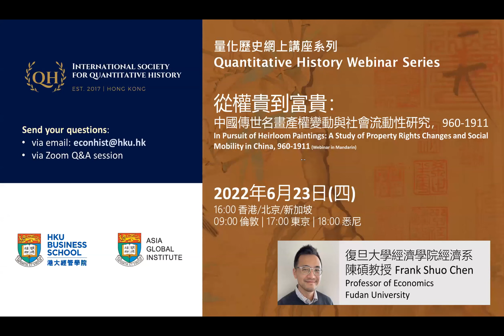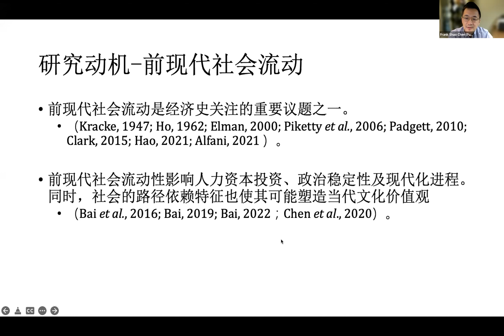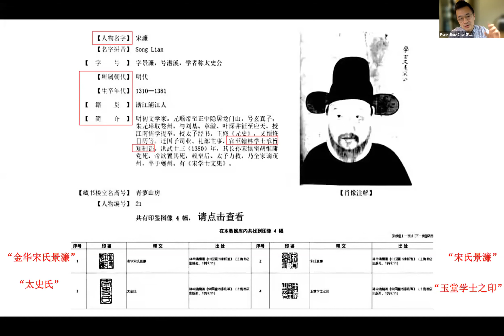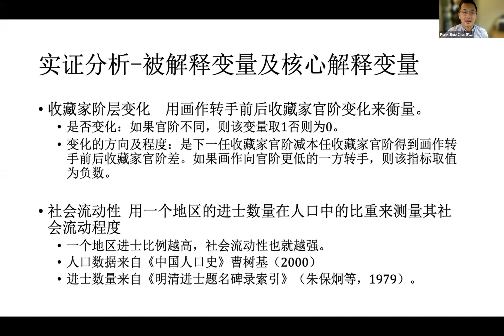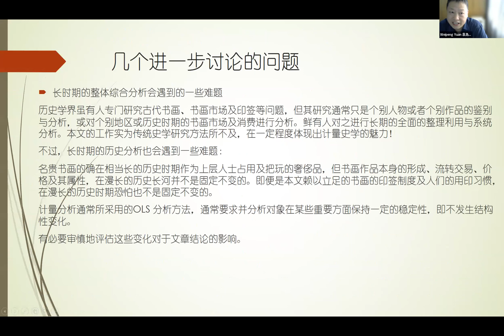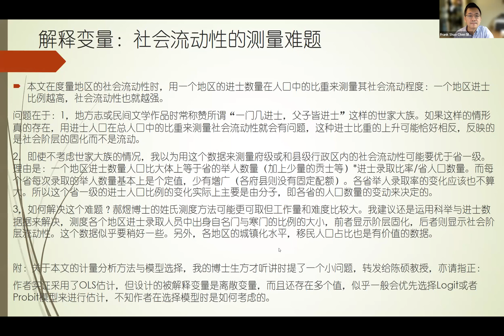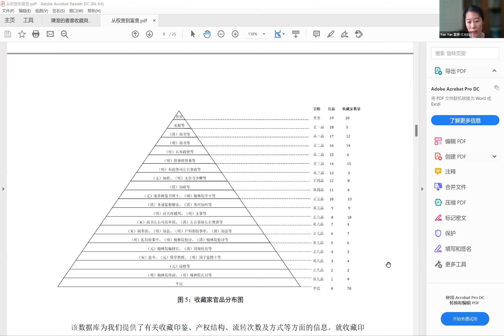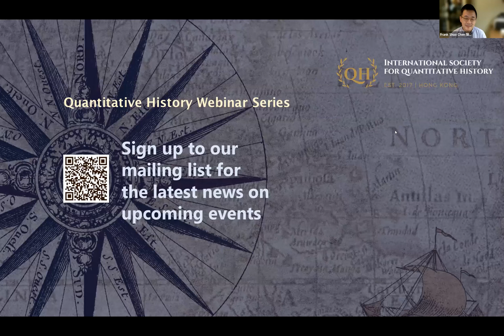從權貴到富貴：中國傳世名畫產權變動與社會流動性研究，960-1911 | 復旦大學經濟學院經濟系陳碩 | QH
In Pursuit of Heirloom Paintings: A Study of Property Rights Changes and Social Mobility in China, 960-1911, (Webinar in Mandarin)

Speaker: Frank Shuo Chen (陳碩), Fudan School of Economics

Frank Shuo Chen of the Fudan School of Economics and his co-author have manually constructed the luxury art ownership trajectory data from 960 to 1911 by tracing changes in ownership of 3,141 famous Chinese paintings based on 10,336 seals together with personal information about the collectors to whom they belonged. The trajectories show that the social class of these art collectors continued to decline throughout the same dynasty, a trend that was particularly evident in the Ming and Qing dynasties. On average, art collectors were officials in the higher-ranking category at the beginning of a certain dynasty than later. They also find that dynastic transitions marked the onset of the downward trend in art collectors’ social status.

In this Quantitative History Webinar, Frank Shuo Chen explains how to verify the correlation between the abovementioned downward trend and social mobility in pre-modern China based on provincial panel data from 1368 to 1911: this downward shift in the social status of collectors was more pronounced in regions with greater social mobility. The purpose of this webinar is twofold. First, it increases understanding of the composition of elite households in pre-modern China. Second, it explores social mobility during the same period from a new perspective on the transfer of high-end art ownership.

Frank’s co-author: Yanfei Yin (Nanjing University)

Discussants: Weipeng Yuan (Shanghai Jiao Tong University) and Yan Yun (Chinese Academy of Social Sciences)

Conveners: Professor Zhiwu Chen & Dr. Chicheng Ma

Live on Zoom on June 23, 2022
Released on June 23, 2022 by Asia Global Institute's channel (381 views as of September 25, 2022)